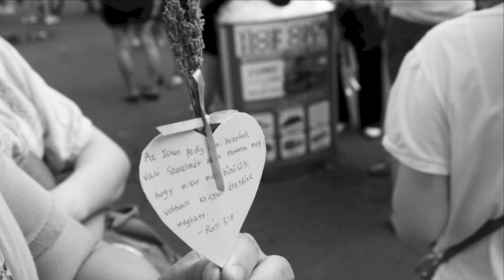2013 YWAM Lausanne April DTS Europe outreach team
This is our report back from 2013 April DTS outreach team which went to Hungary, Netherlands and Switzerland.